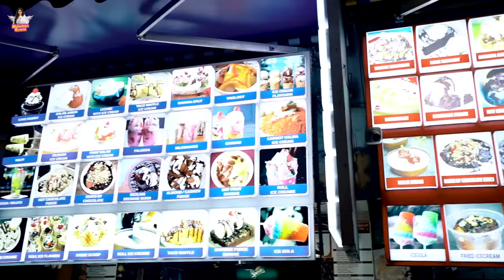Bengaluru Street Food 🍛🍨 | Niveditha Gowda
👉 Rexona is the World’s No. 1 Deodorant Brand ! Rexona Underarm Roll-On acts on underarm sweat where bacteria thrive, to keep you smelling clean and protected from odour all day.

Whether you’re scaling a mountain, running for the bus or train, presenting to your boss or going for your first job interview, you can be confident of the best protection. With 0% alcohol, and 72 hour odour protection it is safe on skin and is dermatologically tested. So apply Rexona Underarm Roll-On after your bath every morning, and step out with Rexona confidence!

Hey friends! When I ditched a home-cooked food for a day, I came to the most-loved foodies' place, VV Puram, to experience Bangaluru's best street food.

 VV Puram has a range of exciting street food that will make you go crazy. Watch the first-time experience of  VV Puram in the latest vlog!

But before that, try the new Rexona deodorants if you deal with excessive sweating. The long-lasting nature of Renoxa helps in comfortable shopping and protects your skin.

Hey guys! I am Niveditha Gowda, and here's my brand new YouTube channel.

Social media has always helped me reach out to fans. It 'Dubsmash' and 'Musical.ly' were the very place that gave me the celebrity tag.

To get closer to you all, I am here with my personal channel to amp up my presence. I mostly share my personal lifestyle, food, travel content here.